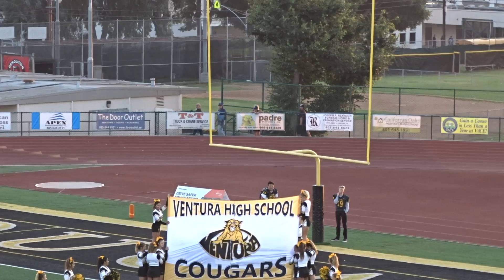The Tony D Show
Sports News /Entertainment